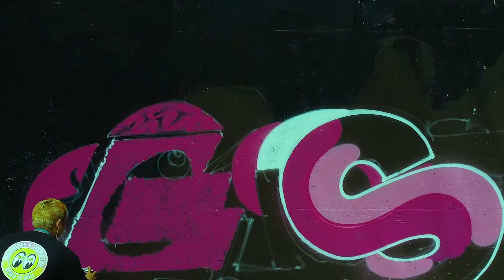Sunday Spray Paint Sesh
The team goes out and enjoys the weekend together and paint some pieces!
New video every two weeks!